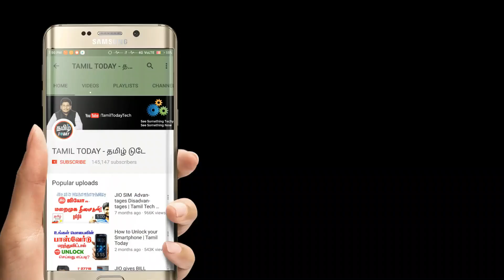Nokia 3310 Exclusive Unboxing | Tamil Today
Tamil Today is a YouTube Channel, Where you will find tamiltech videos, New Video is Posted Everyday :)